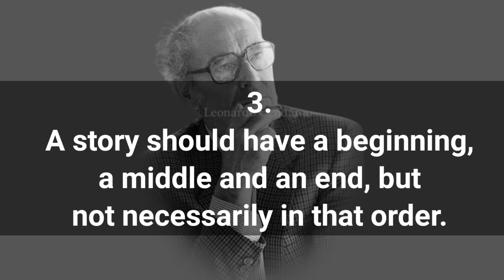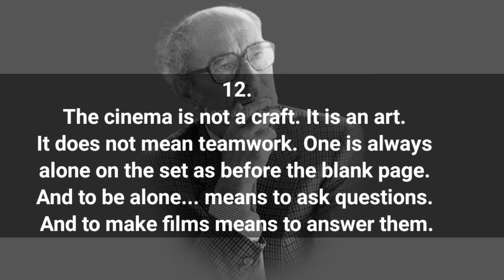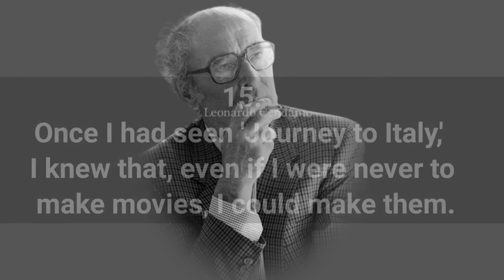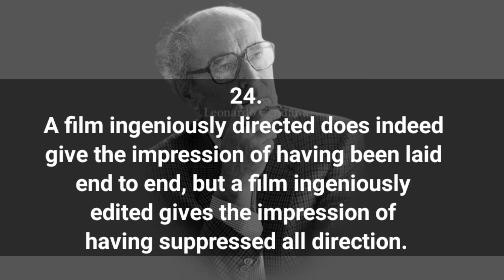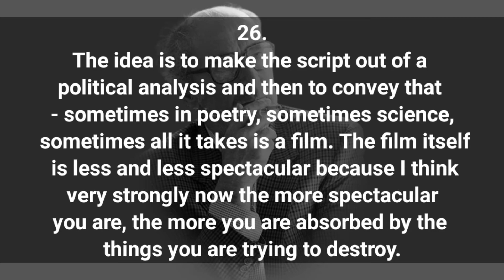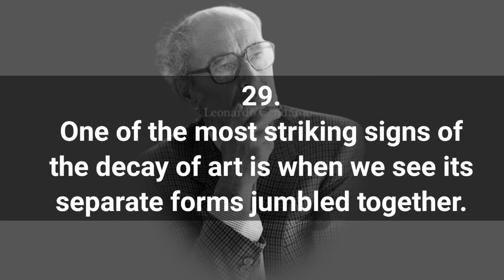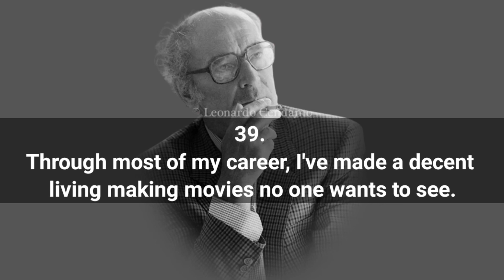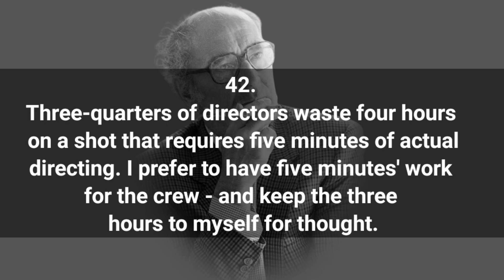Jean Luc Godard Great Quotes.